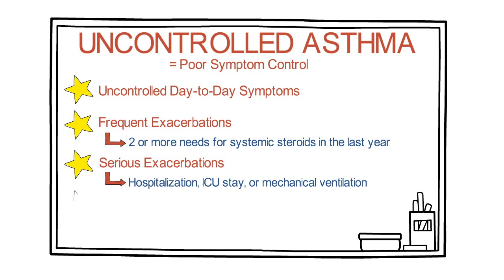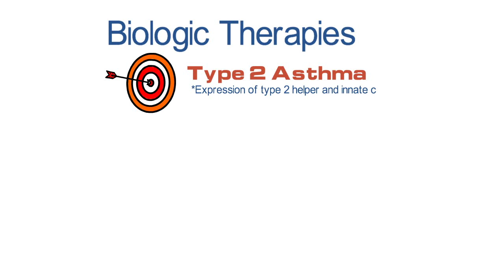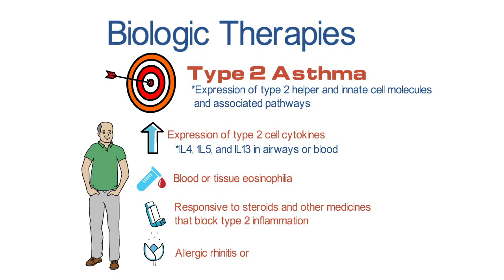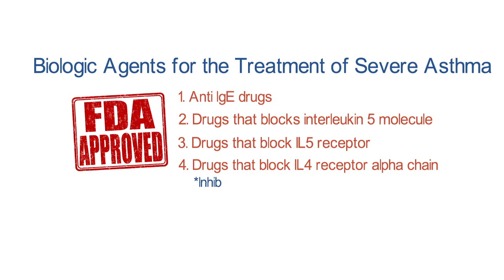Take a Deep Breath: How to Treat Severe Asthma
This quick video evaluates the biologic agents in the context of all medications presently approved for the management of severe asthma.